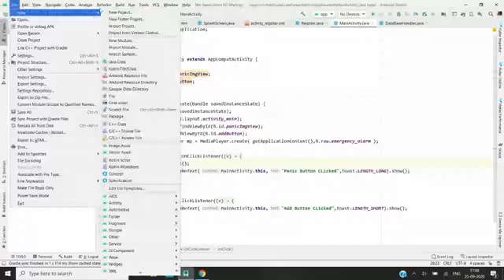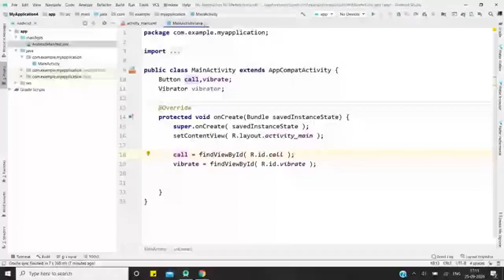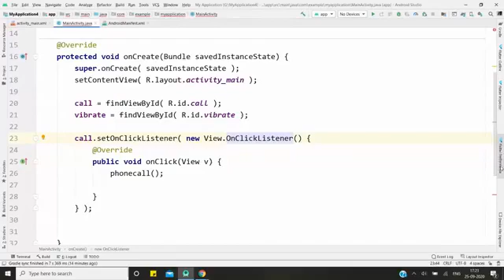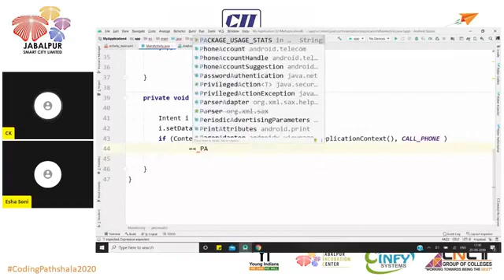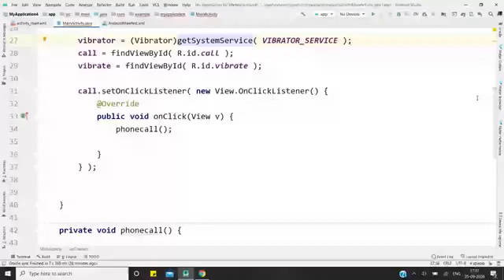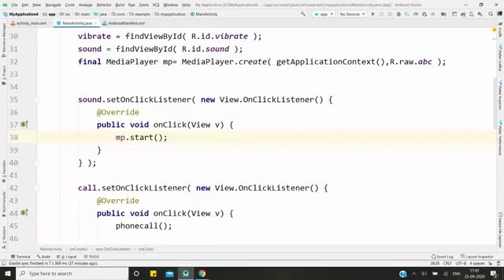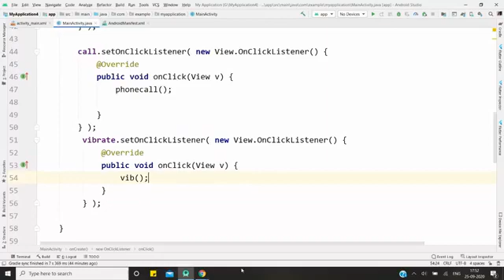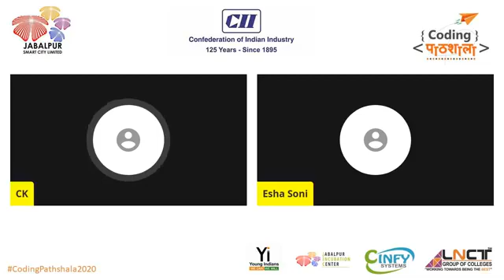Startup Preparing for the Graduation Day